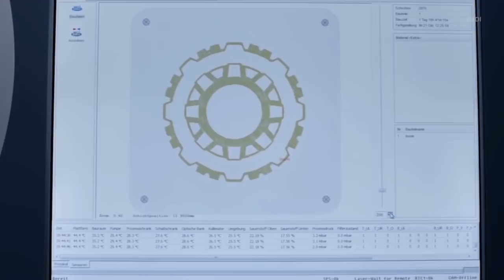PTScientists’ Alina and Lunar Rover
Berlin-based PTScientists has teamed up with Audi and Vodafone to develop a moon lander and rover for commercial space exploration.